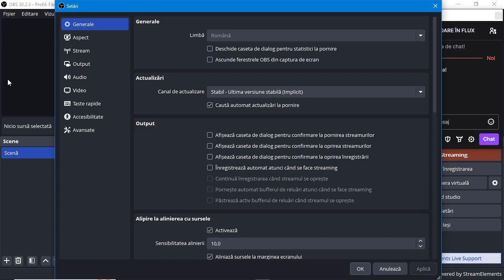Sesiunea 184: Partide decise Nakamura la Global Chess League 2024